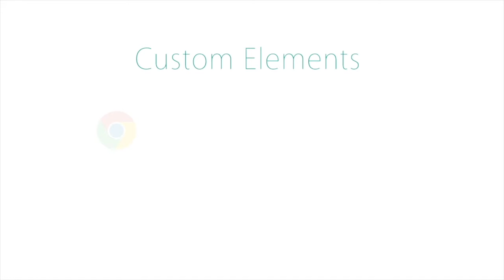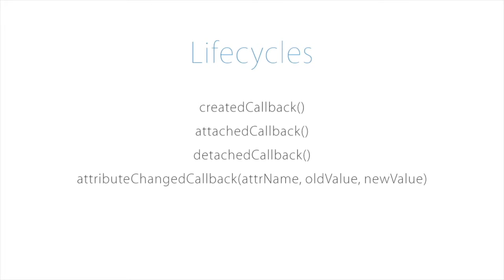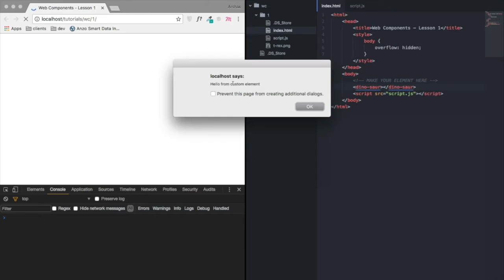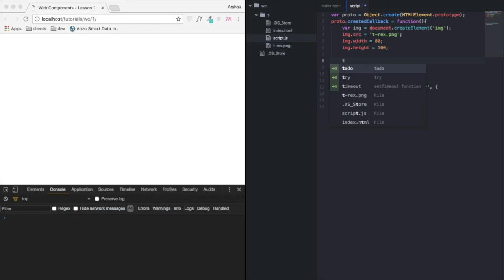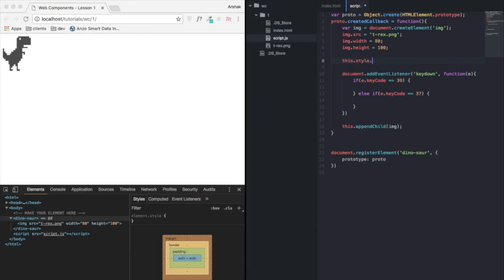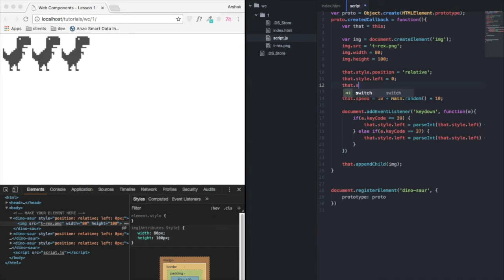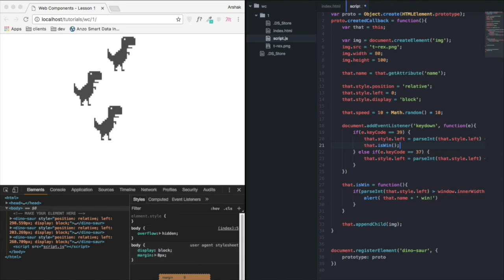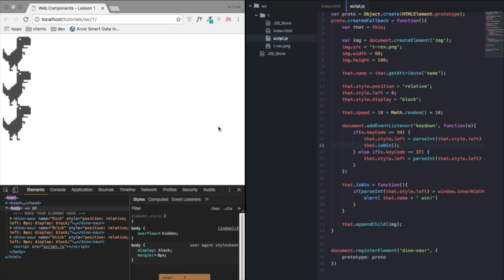DAT DINO-SAUR THO - Web Components - Lesson 1 - Custom Elements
A dinosaur in the end is running like a bitch.
Video tutorial about Web Components, this one is number #1 - Custom Elements.

Movements - 5:57
Art Blakey & The Jazz Messengers - Moanin'